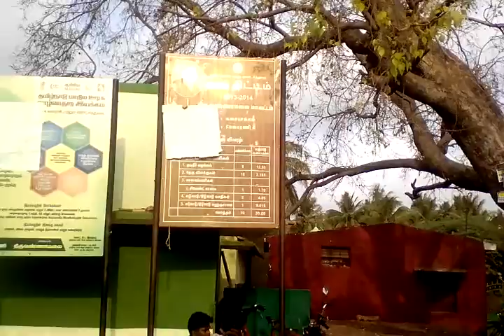Vilvarayanallur,Bus Stop 2